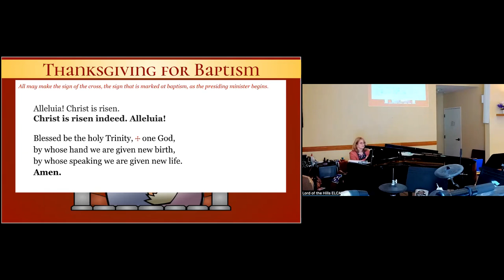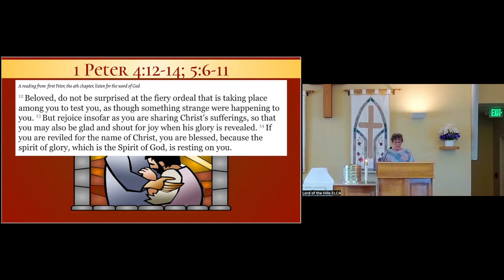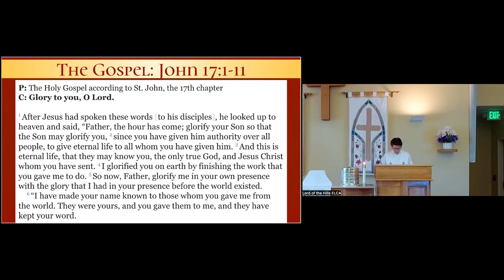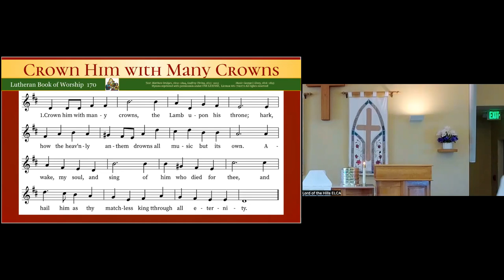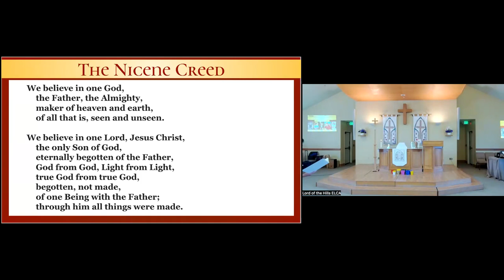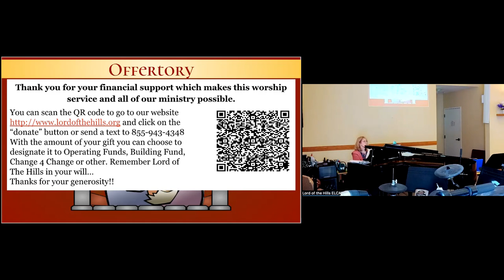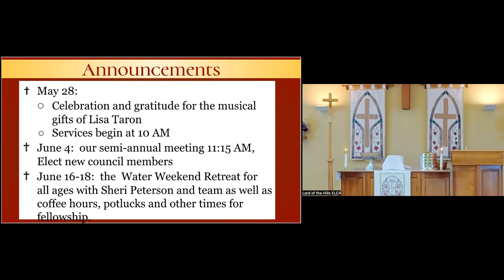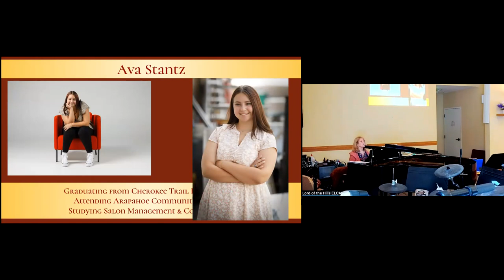May 21st, 2023 6th Sunday of Easter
Pastor Karen Ullestad is our guest Pastor for this weekend.